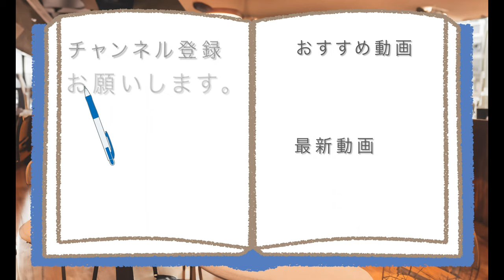ピザ専門店が作ったパスタっておいしいのかな?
【確かにどちらもイタリアだけど~】
ピザ専門店が作ったパスタは、
同じイタリア料理とはいえ、
絶対においしいと言い切れるのかな?

アマゾンほしい物リスト↓